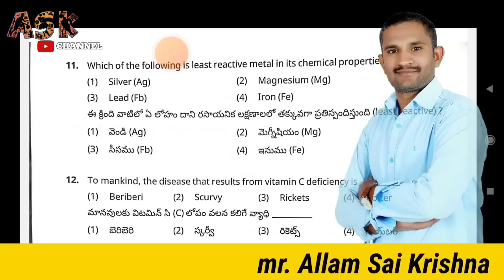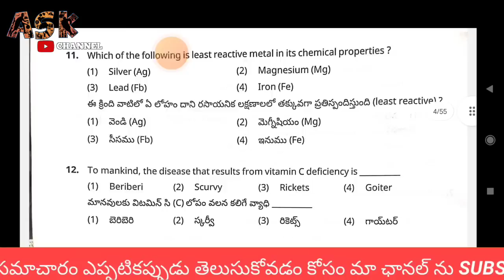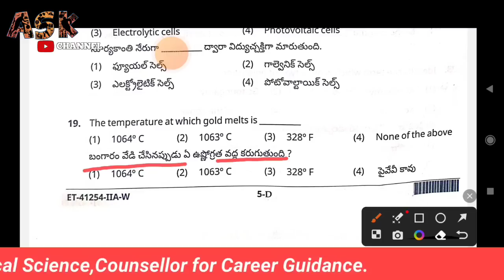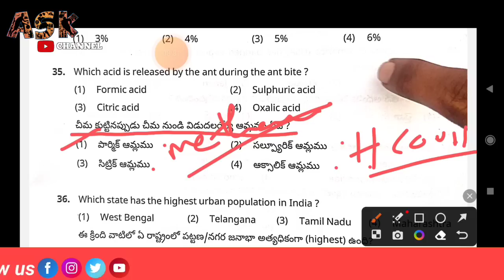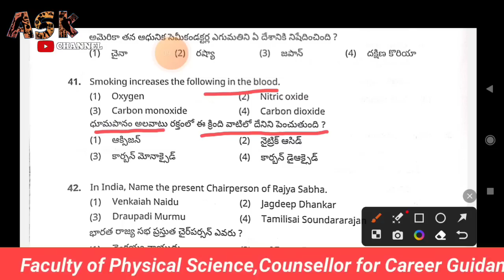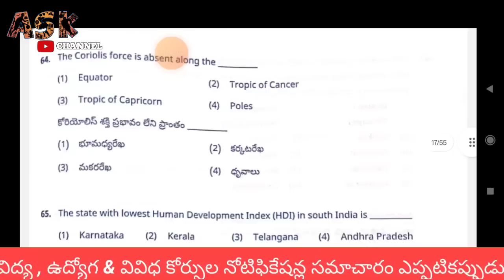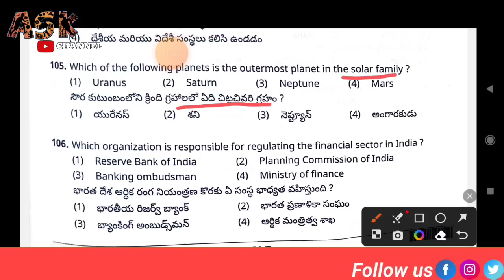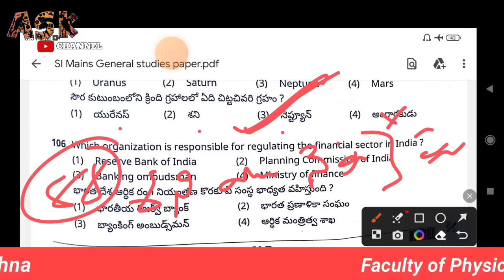SI mains GS paper key Explanation |Physical Science Analysis by Allam Saikrishna